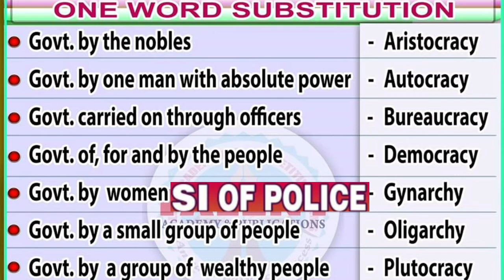SI OF POLICE ||ENGLISH ||One Word Substitution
Please read
1.Krishna Devarayar - Thuluva

KeralaPSCExamTopper

8.മുൻ വർഷ LDC ചോദ്യങ്ങൾ(Audio Class) 8 PARTS.